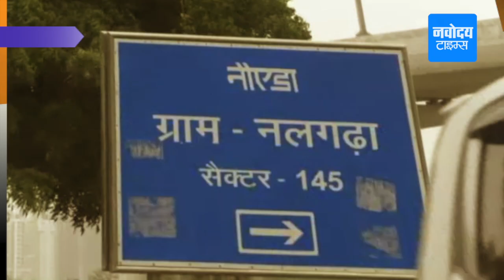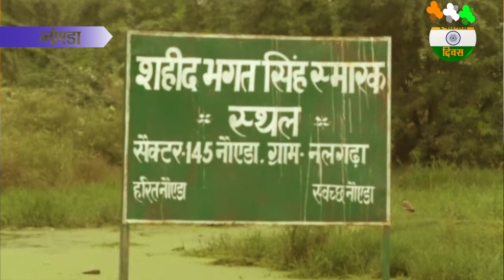इसी गांव में क्रांतिकारियों ने ली थी अंग्रेजों के खिलाफ लड़ने की ट्रेनिंग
हिंडन और यमुना नदी के बीच बीहड़ में बसा नलगढ़ा गांव की देश को आजाद कराने में अहम भूमिका रही है..इसी गांव में क्रांतिकारियों ने अंग्रेजो से लड़ने की योजना बनाई थी